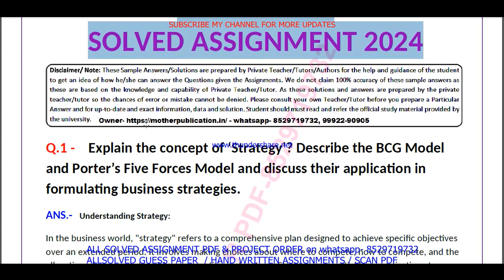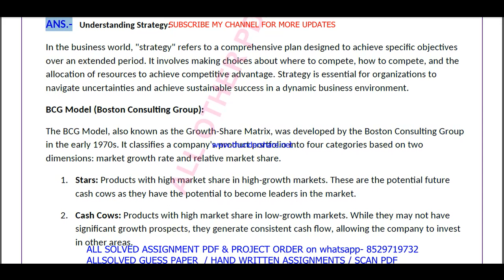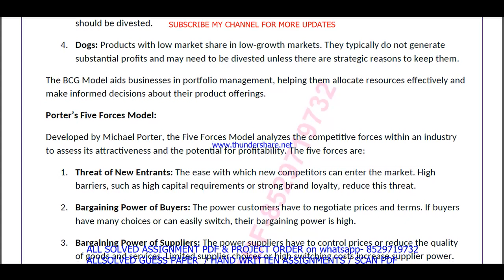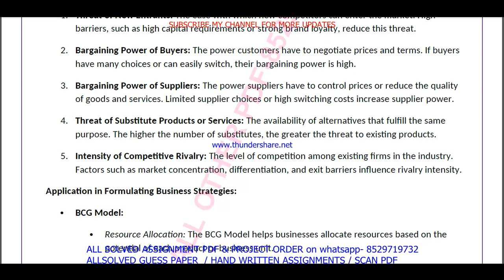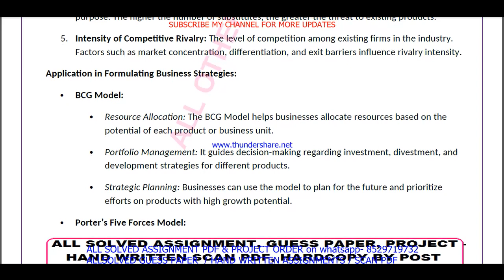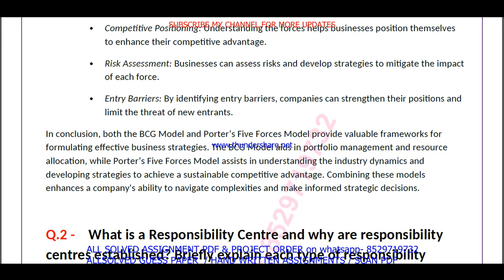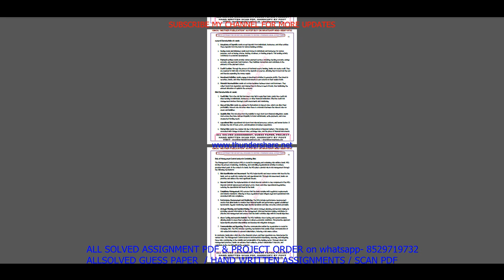MS 43 solved assignment 2024 / ms 43 solved assignment 2024-25 / ms 43 solved assignment 2023-24